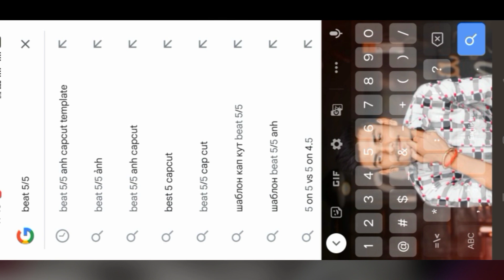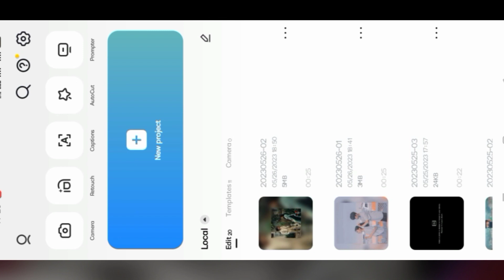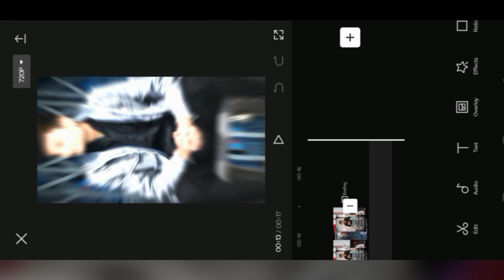Beat 5/5 ANH Trending Reels Editing | Capcut New Tamplate " JUST ONE CLICK 🔥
You Can Download Capcut And VPN App From Play Store

1 - INSTAGRAM ACCOUNT 😀

🤔 YOUR QUERIES 🤔

beat 5/5 ANH trending reels editing
beat 5/5 ANH trending reels edit
beat 5/5 ANH trending reels video editing
beat 5/5 ANH reels editing
beat 5/5 ANH reels video editing
beat 5/5 ANH viral reels editing
gangstas paradise song trending reels editing
gangstas paradise song trending reels video editing
gangstas paradise song reels editing
gangstas paradise song reels video editing
gangstas paradise song viral reels editing
Capcut new tamplate
beat 5/5 ANH capcut tamplate
reels editing
beat 5/5 ANH trending reels editing just one click
just one click reels edit
just one click reels video edit
new trend capcut tamplate